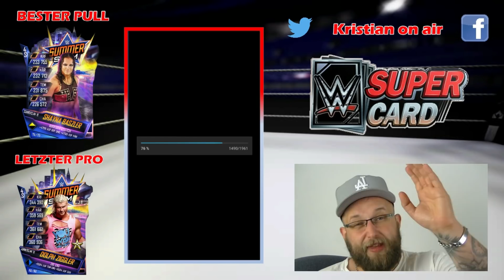WWE SUPERCARD Grinding | Gamer in der Gesellschaft | YouTube als Gewerbe | Irrglaube | deutsch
Die neue Grinding Ausgabe mit WWE Supercard ist da. Heute etwas ernstere Töne. Wir sprechen über das Leben als Gamer in der Gesellschaft und ich erzähle euch etwas über meine Erfahrungen mit dem Thema YouTube als Gewerbe...